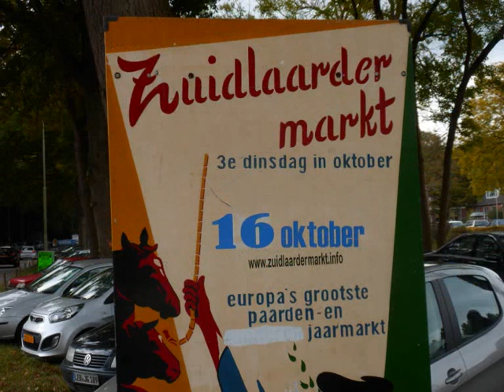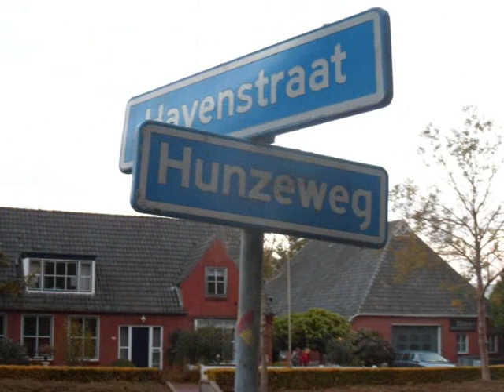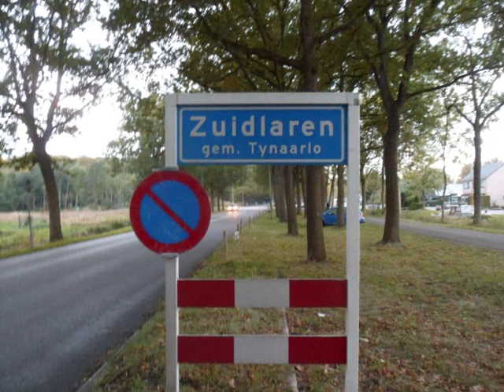Zuidlaarder Markt Bilder,Pictures, Foto-show,2012,Zuidlaren Pferdemarkt.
Foto-Show von Zuidlaren Kirmes beim Pferdemarkt 2012, Part ohne Pferde ( Paarden)